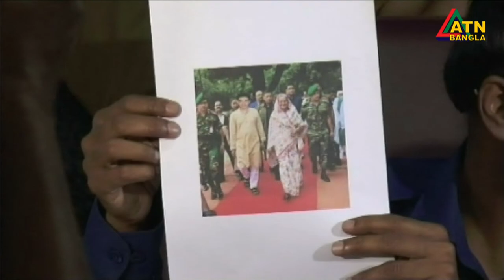প্রধানমন্ত্রীর ব্যক্তিগত রাজনৈতিক সহকারী নাম ভাঙিয়ে চলা এক প্রতারককে আটক করেছে পুলিশ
কুমিল্লায় প্রধানমন্ত্রীর ব্যক্তিগত রাজনৈতিক সহকারী এবং আওয়ামী লীগের নাম ভাঙিয়ে চলা এক প্রতারককে আটক করেছে পুলিশ।